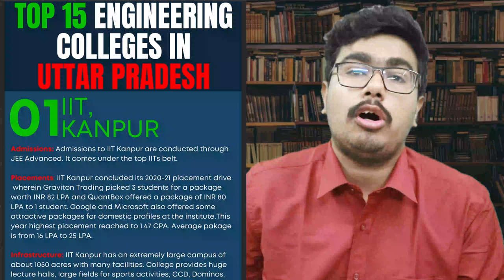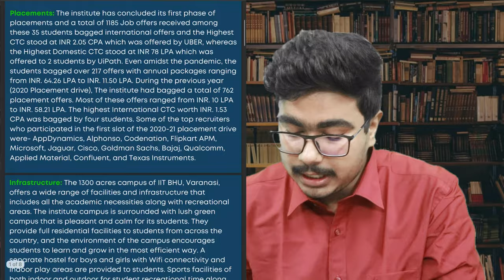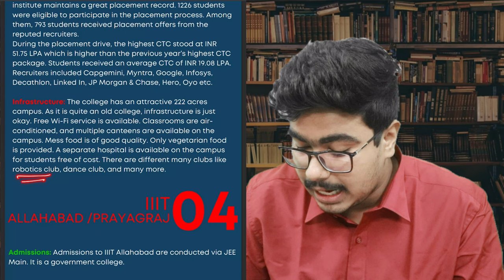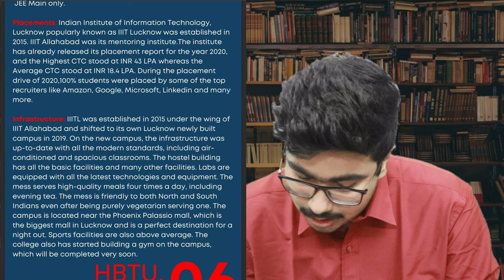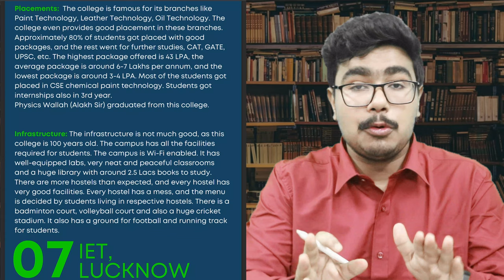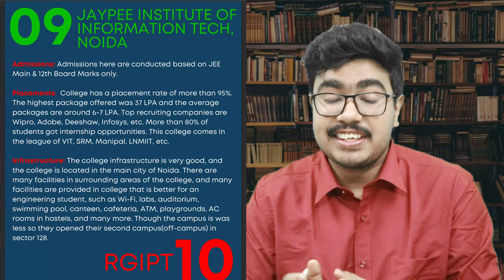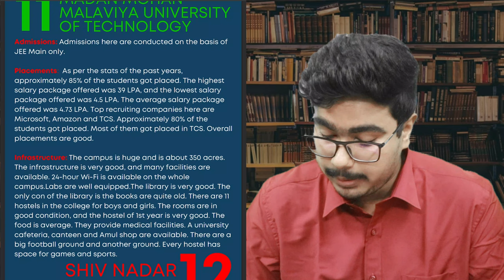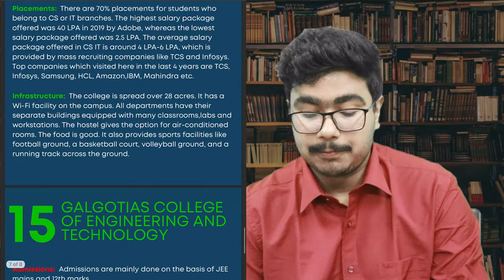🥵 Top 15 Engineering colleges of UP | 😍 "1 Crore+" package in 3 colleges | Arindam Roychoudhury 🔥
Please do not call the admin's number as it is not my calling number.

00:00 Introduction
01:07 IIT, Kanpur
02:53 IIT, BHU
06:26: MNNIT, Allahabad / Prayagraj
08:33 IIIT, Allahabad / Prayagraj
10:37 IIIT, Lucknow
13:02 HBTU, Kanpur
14:35 IET, Lucknow
16:00 Zakir Husain College of Engineering & Technology
17:19 JIIIT, Noida
18:41 RGIPT
20:37 MMMUT
22:16 Shiv Nadar University, Noida
23:22 JK Institute of Applied Physics & Technology, Allahabad
24:19 JSS, Noida
25:30 Galgotias College of Engineering and Technology